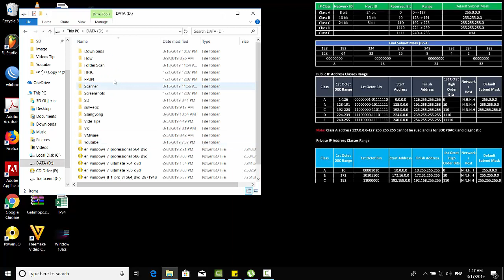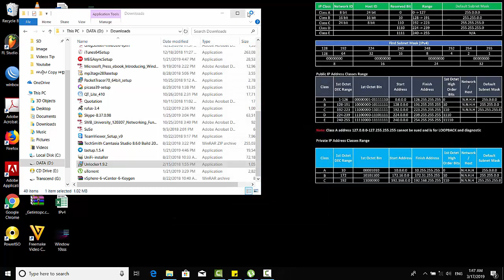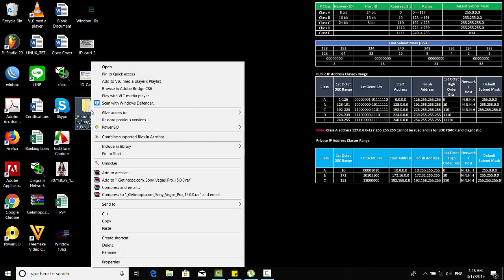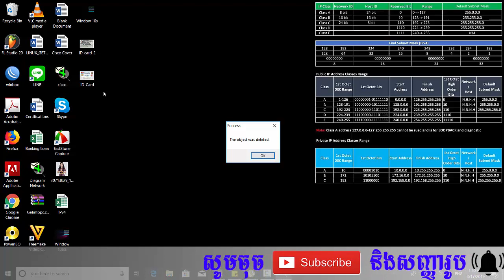របៀបលុប Folder ចេញពីកុំព្យូទ័ររបស់យើងបាន 100% -How to Deleted the folder sucess 100% Canon C5255i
How to Deleted the folder sucess 100%
khmer videos tip
How to fix Error
Canon printer C5255i